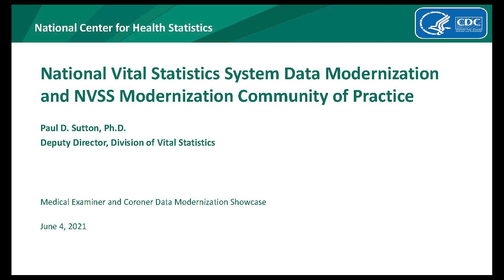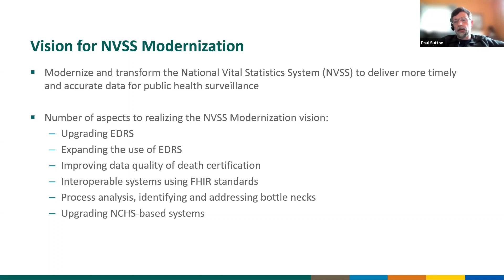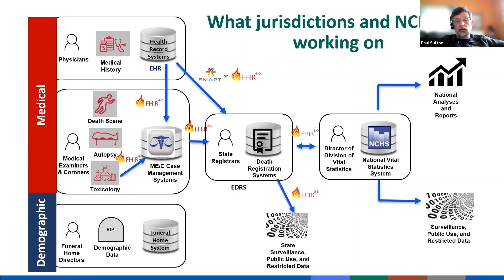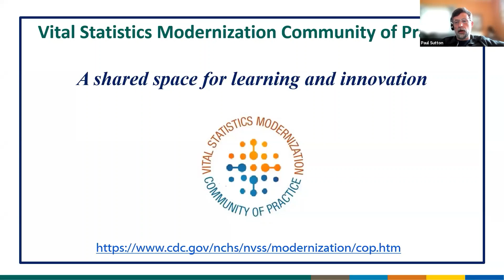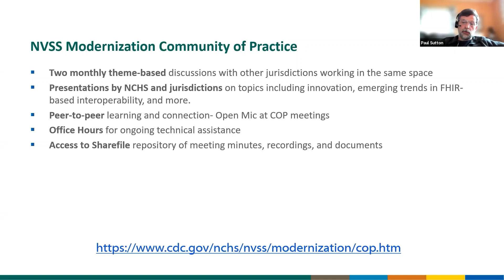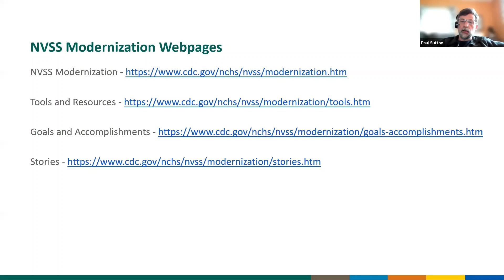National Vital Statistics System Data Modernization and NVSS Modernization Community of Practice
This presentation focuses on the current state of data modernization at CDC and discusses the future visions around the topic of data modernization and community practices in the field of MDI. This video was recorded as part of the Medicolegal Death Investigation Data Modernization Virtual Showcase, held in June, 2021.